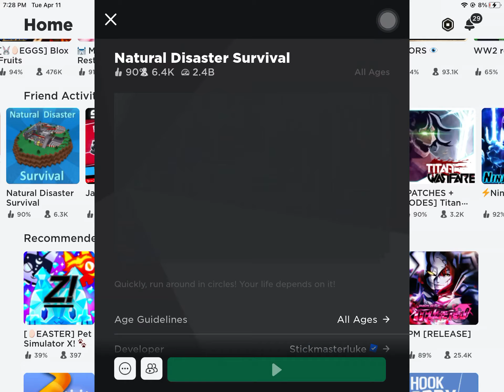Raging in natural disaster survival because doing a trick